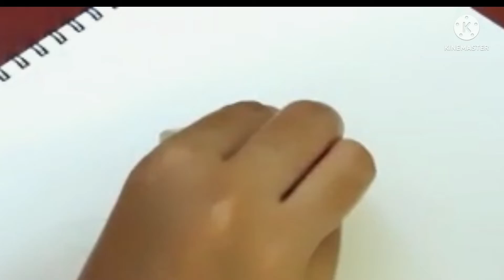Face sketch for beginners ⚡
How to draw a face in easy way ;